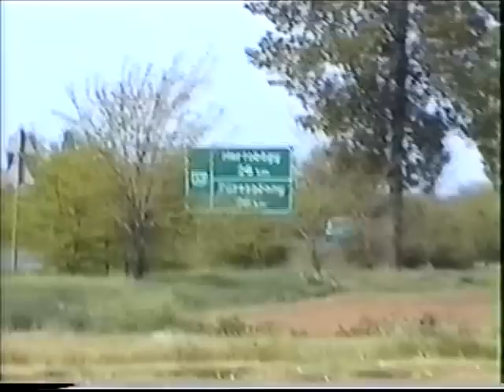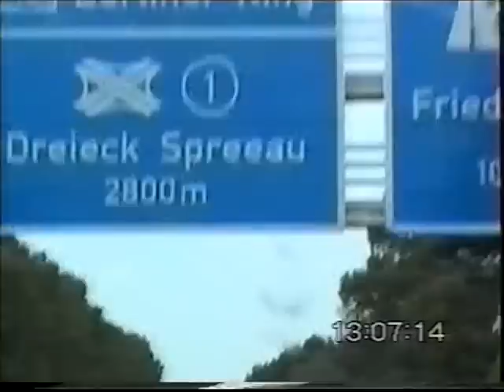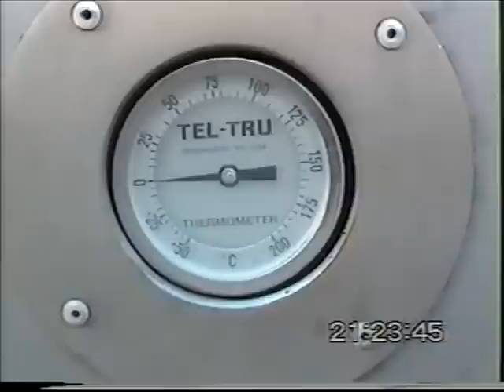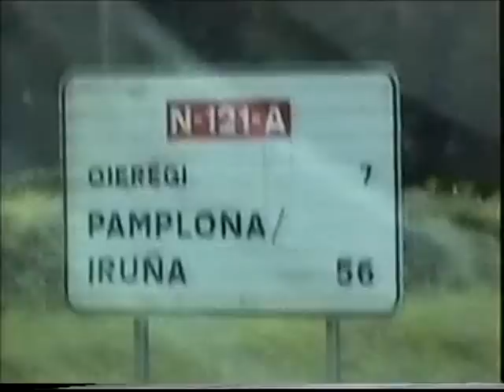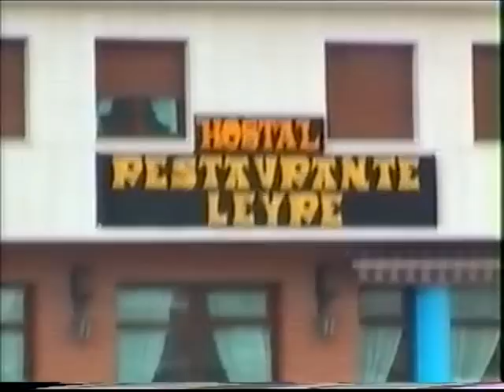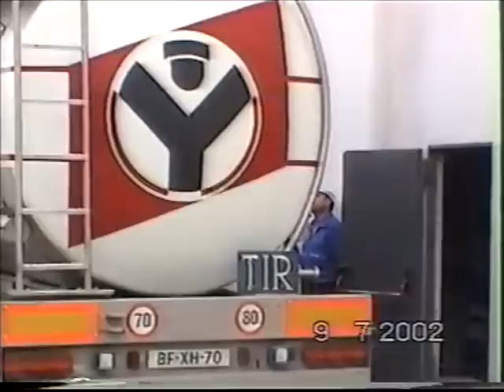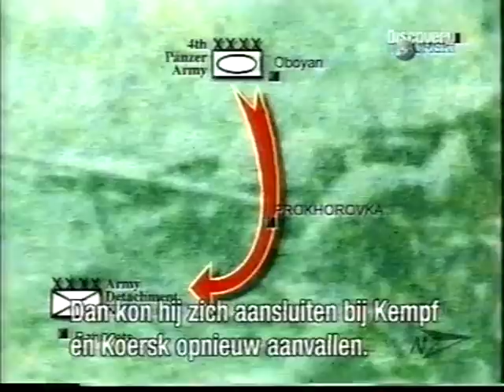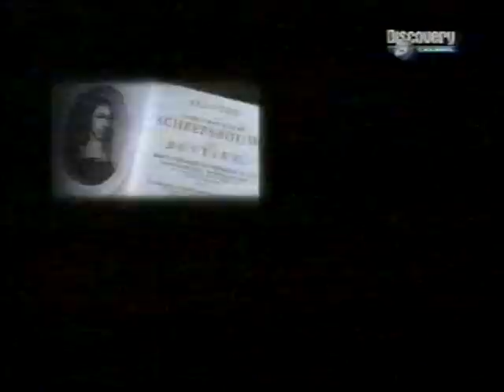Romania Polen Spanje 2002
Ritjes naar Romania, Polen en Spanje in 2002, toen ik voor Eikelenboom reed